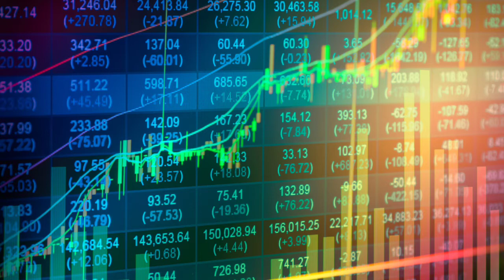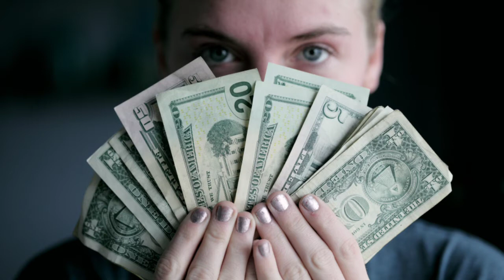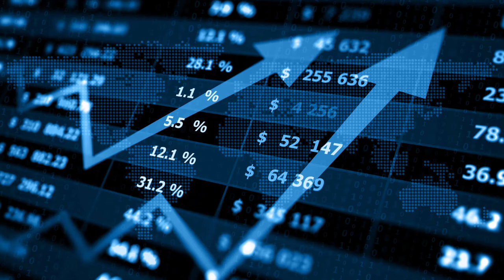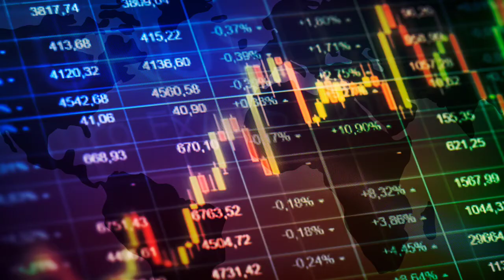ఎందుకు స్టాక్ మార్కెట్లో ఇన్వెస్ట్ చెయ్యాలి ? l Stock market basics for beginners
why invest in stock market

sb telugu stock market

The Risk Of Losses In Stock market
Trading Stocks , Futures & Options
                   Substantial
             And losses may exceed Initial Investments by Viewing this video you agree that  any decision  to buy or sell any stock is the sole Responsibility of the person initiating such a transaction Specially you . . . . . . .